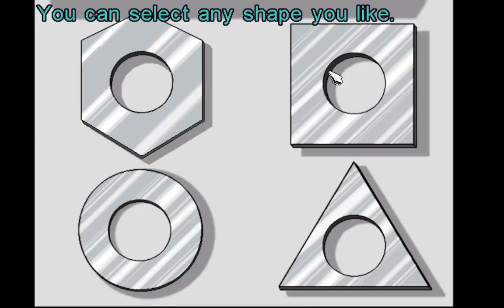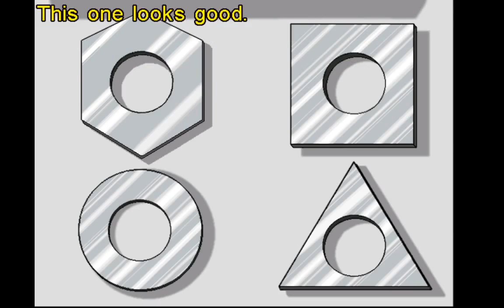Freddi Fish 4 The Case of The Hogfish Rustlers of Briny Gulch Gameplay #3 Getting some stuff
Freddi Fish and Luther were on their way to Calico's ranch, but unfortunately the hogfish are missing. Can Freddi Fish and Luther find them or will they be missing forever? Freddi Fish gets a 5th purple sea urchin, gives the wood to the construction workers, gets a screwdriver, buys a gum, buys a nut, uses the pepper on the pufferfish, gets a harmonica, gets a letter K, gives the gum to the shark, gets a starfish, fixes the wagon wheel and gets a mailbox door.